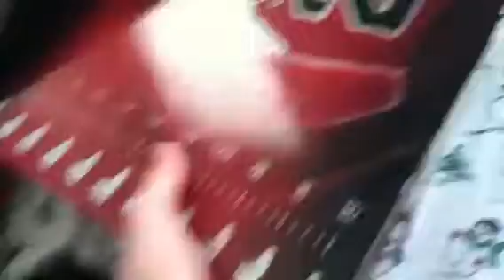Hares vs Bordeaux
Which 1 would u choose
None for sale or trade